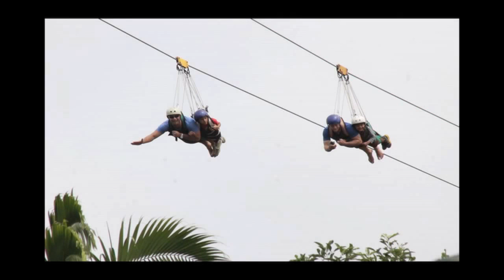TRAVIS ONEEL MEMORIAL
TRAVIS ONEEL MEMORIAL_Final